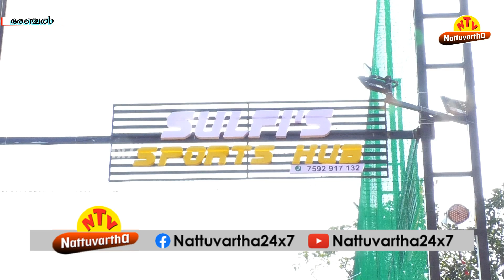കായിക രംഗത്ത് പുത്തന്‍ ഉണര്‍വ് പകരാന്‍ സുല്‍ഫീസ് സ്പോര്‍ട്സ് ഹബ്ബ് പ്രവര്‍ത്തനം തുടങ്ങി